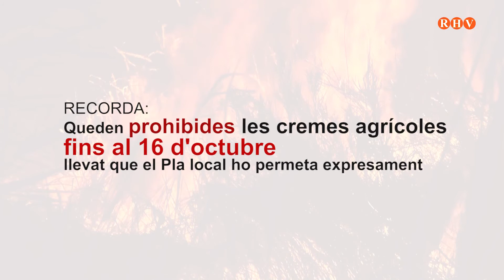A la Comunitat Valenciana el risc d'incendis forestals és alt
A la Comunitat Valenciana el risc d'incendis forestals és alt a l'interior de València Nord d'Alacant i Sud de Castelló i risc mitja a la resta